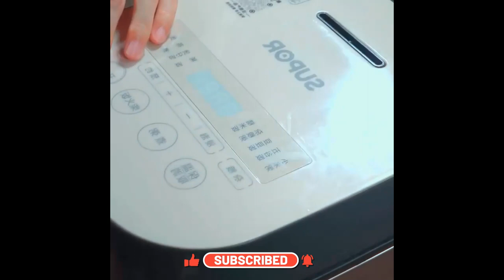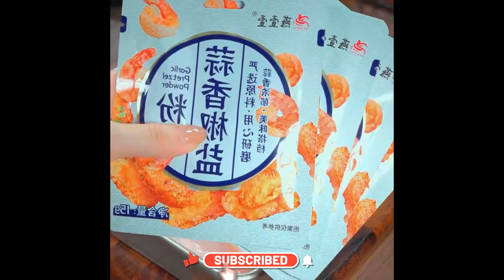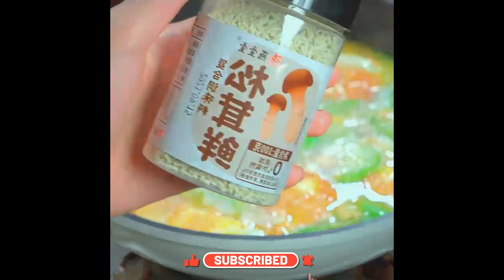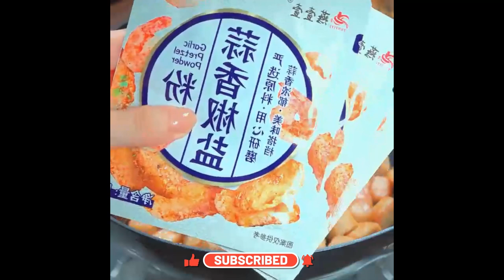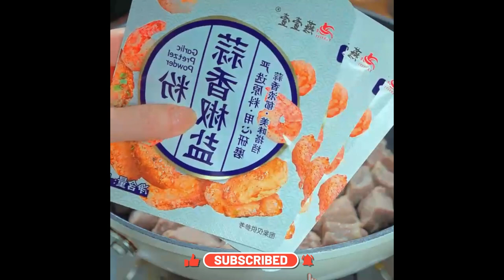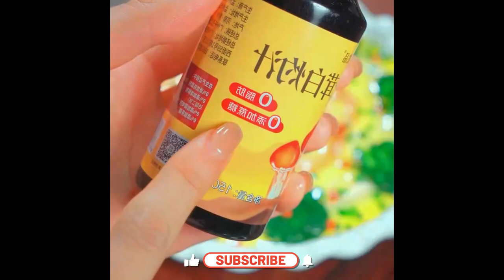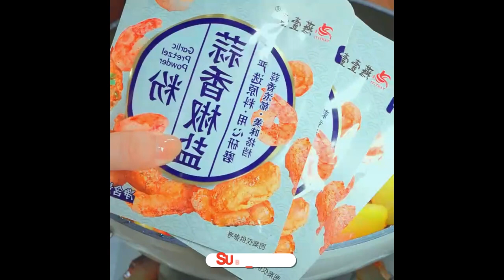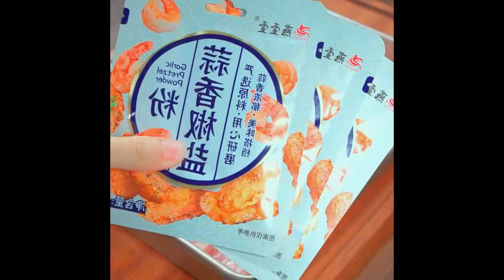I think this is the most delicious way to prepare potatoes 1